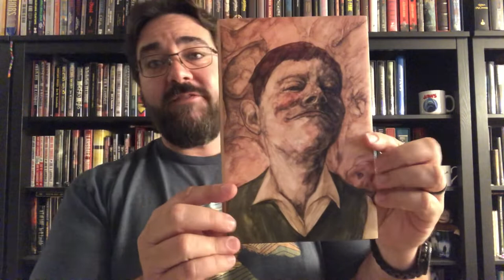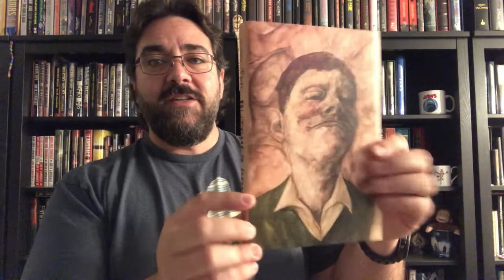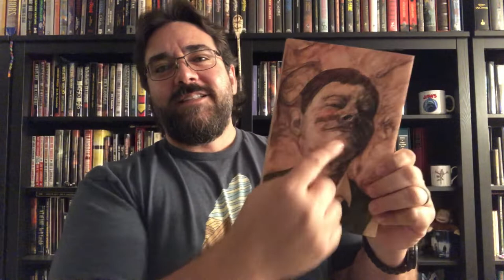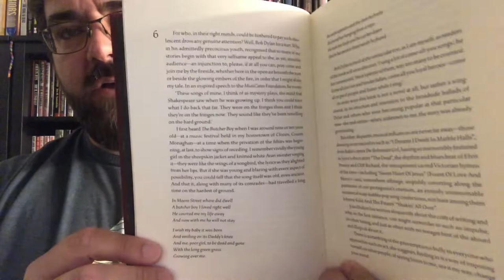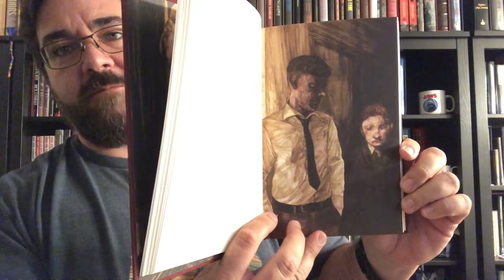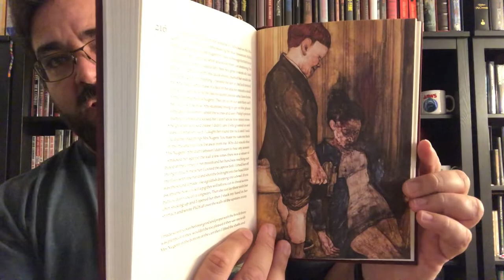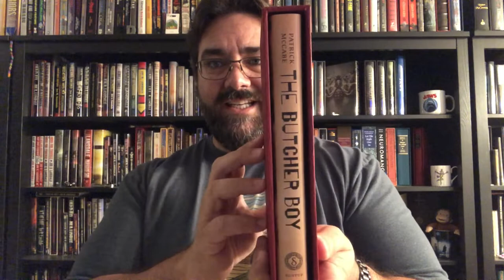Butcher Boy Book Review Suntup Artist Edition Patrick McCabe Missed Unboxing Opportunity Editions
Here’s my Butcher Boy book review, and I show off my copy of the Suntup Editions Artist Edition.